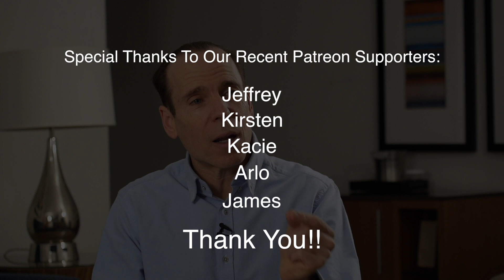Eating the wrong foods starts this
Watch this video and you'll think again before just grabbing something when you're hungry.  The choices you make can have a domino affect in your body that can lead to overall health issues.  Dr. Joel Fuhrman discusses the cascade of events that can occur by eating the wrong kinds of foods.  He also discusses how your body responds when consuming the right nutrients.